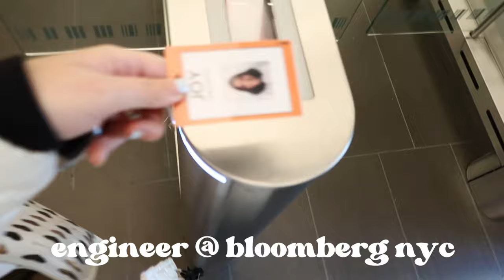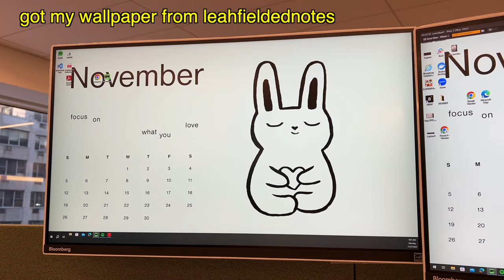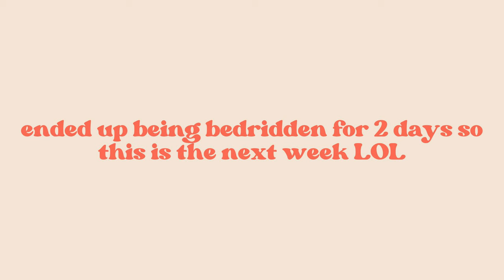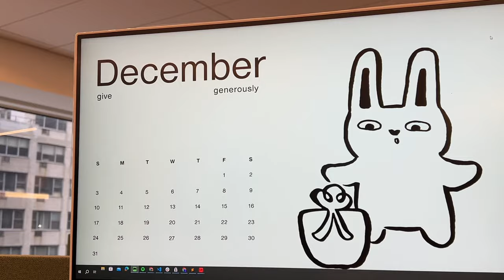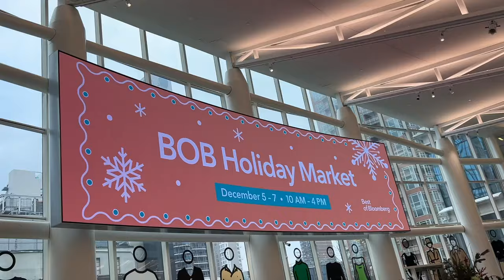realistic work week as a software engineer @ bloomberg nyc ft. anxiety!!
hello friends! back with a long-ish vlog. a realistic work week in my life as a software engineer @ bloomberg nyc featuring anxiety. haha i feel like i have become more anxious & here are some tips on how i am trying/tried to manage it! while vlogs may be fun to watch, remember that they're also a work of fiction aka just a slice of irl, and that a job is just a job :)

[about]
jakarta girl in nyc trying to adult. i work as a software engineer. in my free time, i love to journal and read, reflect on my feelings & buy lots of clothes

754 THANK YOU SO MUCHH :")

[chapters]
00:00 preview
00:18 a sort-of trailer
00:36 monday
02:27 tuesday
04:53 wednesday
07:36 thursday
10:36 friday